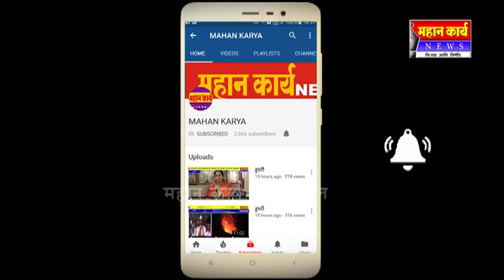शिरोळची नगरपालिका निवडणूक लढवणार -दिगंबर सकट